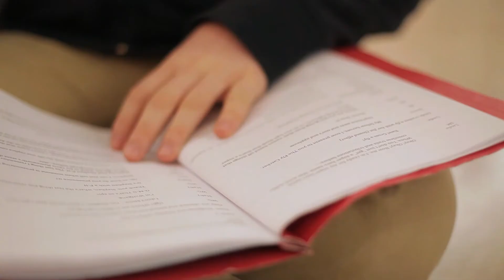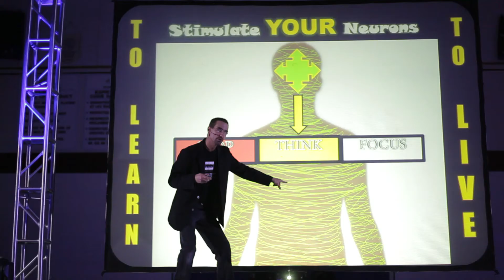The Canada Goal